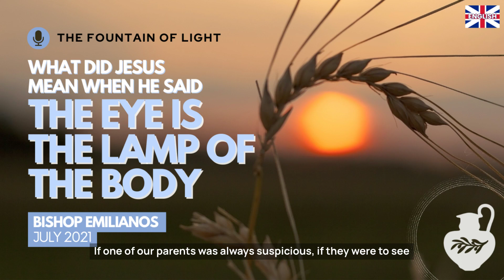What Did Jesus Mean When He Said 'The Eye Is The Lamp Of The Body'? | 2021 Sermon | Bishop Emilianos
Our perspective can shape our entire existence.
When Christ shared His Wisdom, "Your eye is the lamp of your body. When your eyes are good, your whole body also is full of light. But when they are bad, your body also is full of darkness. See to it, then, that the light within you is not darkness", what did He mean? How are we to apply it to our existence?
In this sermon offered by Bishop Emilianos in 2021, we learn how to see the world through the lens of simplicity and find light in every situation. Hit 'play' to unlock the power of your vision and experience the world as a place of goodness and grace – even if the odds are stacked against you. Cynical? Pessimistic? This one is especially for you – don't miss this potential to change the way you see the world.